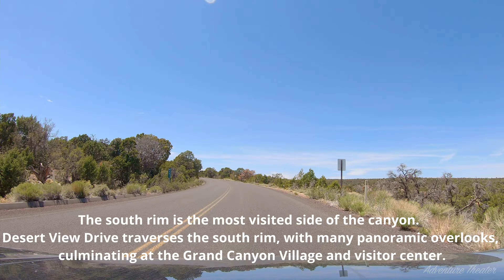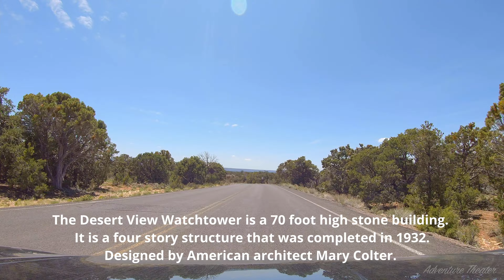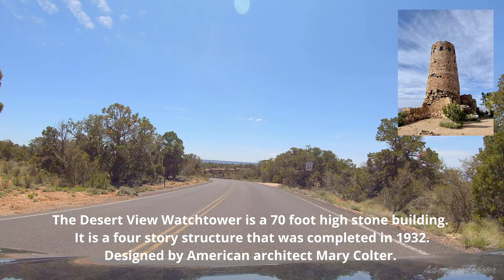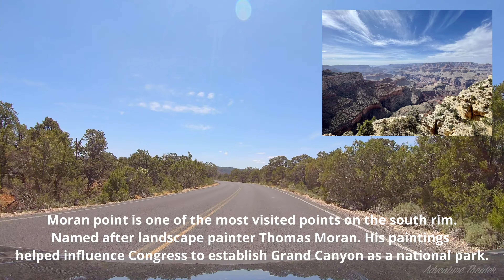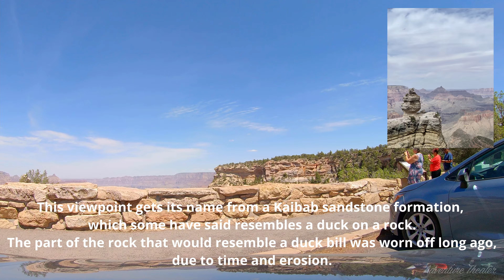🏜 Grand Canyon National Park 4K scenic drive | Arizona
Grand Canyon National Park, located in northwestern Arizona, is the 15th site in the United States to have been named as a national park. The park's central feature is the Grand Canyon, a gorge of the Colorado River, which is often considered one of the Wonders of the World. The park, which covers 1,217,262 acres (1,901.972 sq mi; 4,926.08 km2) of unincorporated area in Coconino and Mohave counties, received more than six million recreational visitors in 2017, which is the second highest count of all American national parks after Great Smoky Mountains National Park.  The Grand Canyon was designated a World Heritage Site by UNESCO in 1979. The park celebrated its 100th anniversary on February 26, 2019.

The Grand Canyon is 277 miles (446 km) long, up to 18 miles (29 km) wide and attains a depth of over a mile (6,093 feet or 1,857 meters).

The Grand Canyon, including its extensive system of tributary canyons, is valued for its combination of size, depth, and exposed layers of colorful rocks dating back to Precambrian times. The canyon itself was created by the incision of the Colorado River and its tributaries after the Colorado Plateau was uplifted, causing the Colorado River system to develop along its present path.

The Grand Canyon became well known to Americans in the 1880s after railroads were built and pioneers developed infrastructure and early tourism. In 1903, President Theodore Roosevelt visited the site and said, “The Grand Canyon fills me with awe. It is beyond comparison—beyond description; absolutely unparalleled through-out the wide world ... Let this great wonder of nature remain as it now is. Do nothing to mar its grandeur, sublimity and loveliness. You cannot improve on it. But you can keep it for your children, your children's children, and all who come after you, as the one great sight which every American should see.”

Despite Roosevelt's enthusiasm and strong interest in preserving land for public use, the Grand Canyon was not immediately designated as a national park. The first bill to establish Grand Canyon National Park was introduced in 1882 by then-Senator Benjamin Harrison, which would have established Grand Canyon as the third national park in the United States, after Yellowstone and Mackinac. Harrison unsuccessfully reintroduced his bill in 1883 and 1886; after his election to the presidency, he established the Grand Canyon Forest Reserve in 1893. Theodore Roosevelt created the Grand Canyon Game Preserve by proclamation on November 28, 1906, and the Grand Canyon National Monument on January 11, 1908. Further Senate bills to establish the site as a national park were introduced and defeated in 1910 and 1911, before the Grand Canyon National Park Act was finally signed by President Woodrow Wilson on February 26, 1919. The National Park Service, established in 1916, assumed administration of the park.

The creation of the park was an early success of the conservation movement. Its national park status may have helped thwart proposals to dam the Colorado River within its boundaries. (Later, the Glen Canyon Dam would be built upriver.) A second Grand Canyon National Monument to the west was proclaimed in 1932. In 1975, that monument and Marble Canyon National Monument, which was established in 1969 and followed the Colorado River northeast from the Grand Canyon to Lees Ferry, were made part of Grand Canyon National Park.

The primary public areas of the park are the South and North Rims, and adjacent areas of the canyon itself. The rest of the park is extremely rugged and remote, although many places are accessible by pack trail and backcountry roads. The South Rim is more accessible than the North Rim and accounts for 90% of park visitation.

Most visitors to the park come to the South Rim, arriving on Arizona State Route 64. The highway enters the park through the South Entrance, near Tusayan, Arizona, and heads eastward, leaving the park through the East Entrance.  Interstate 40 provides access to the area from the south. From the north, U.S. Route 89 connects Utah, Colorado, and the North Rim to the South Rim.  Overall, some 30 miles of the South Rim are accessible by road.

The North Rim area of the park is located on the Kaibab Plateau and Walhalla Plateau, directly across the Grand Canyon from the principal visitor areas on the South Rim. The North Rim's principal visitor areas are centered around Bright Angel Point. The North Rim is higher in elevation than the South Rim, at over 8,000 feet (2,400 m) of elevation. Because it is so much higher than the South Rim, it is closed from December 1 through May 15 each year, due to the enhanced snowfall at elevation. Visitor services are closed or limited in scope after October 15. Driving time from the South Rim to the North Rim is about 4.5 hours, over 220 miles (350 km).